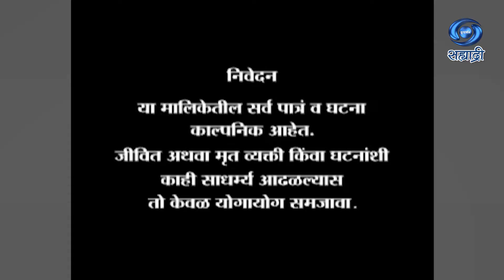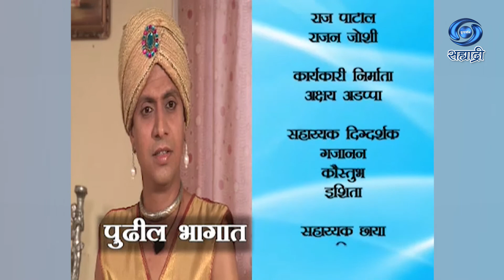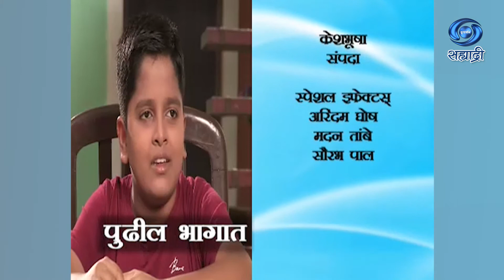Jini Aani Mini | Serial | जिनी आणि मिनी | Ep 55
पटकथा / संवाद - अमोल भावे
गीतकार / संगीतकार - आशय
गायक - सुहास सावंत
संकल्पना कथा - जितेंद्र अडप्पा
निर्माता - जितेंद्र अडप्पा
प्रियांका पुराणिक
दिग्दर्शक - आत्माराम धर्णे
कार्यकारी निर्माता - अक्षय अडप्पा
DD Sahyadri
Doordarshan Mumbai
Sahyadri Marathi
Show : ' Jini Aani Mini '_' जिनी आणि मिनी '
Artist : ओवी दिक्षीत
आनंदा कारेकर
तेजा देवकर
चार्ल्स गोम्स्
शंतनु रांगणेकर
निर्मला कोटणीस
संजय जाधव
राज पाटील
राजन जोशी
आणि इतर
Anchor :
Social Media Operator : सई सागर मांजरेकर
Producer Director : जितेंद्र अडप्पा / प्रियांका पुराणिक / आत्माराम धर्णे